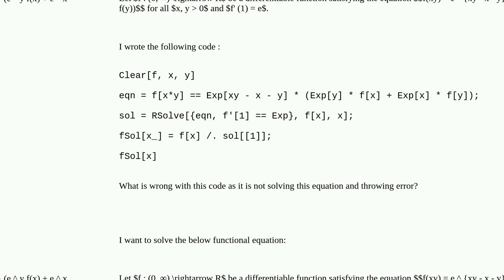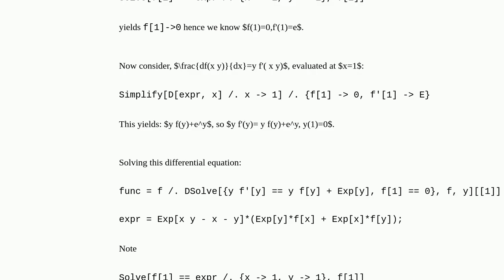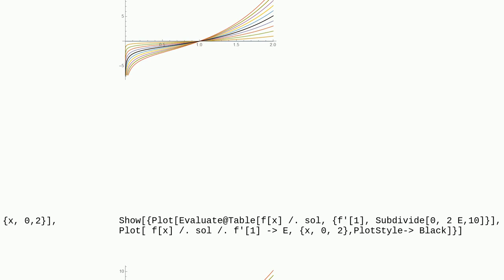Mathematica: How to correctly solve functional equation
How to correctly solve functional equation

A special thanks goes out to the community

  numerical-integration calculus-and-analysis